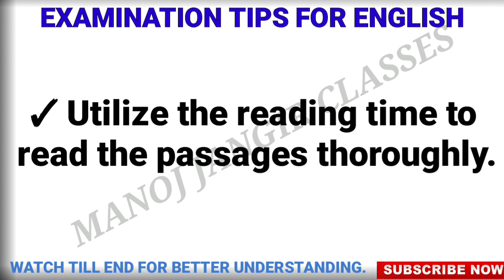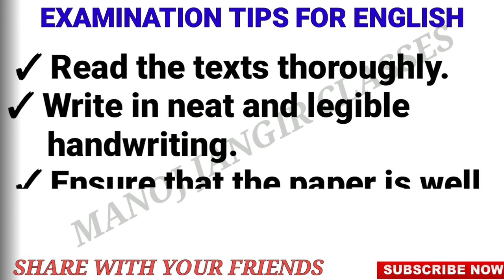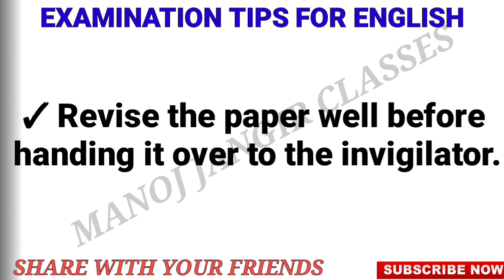ENGLISH: BOARD EXAM TIPS II SAMPLE PAPERS IN DESCRIPTION II CLASS XII II IMPORTANT TIPS II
LINK TO DOWNLOAD SAMPLE PAPERS AND STUDY MATERIAL OF ENGLISH

Don't repent after the exam.
Correct your mistakes of ENGLISH before your board exam.

BOARD EXAM TIPS FOR ENGLISH II CLASS XII II IMPORTANT TIPS II

BOARD EXAMINATION TIPS